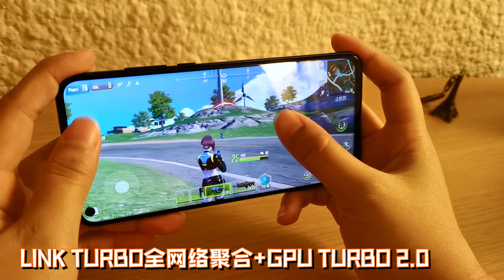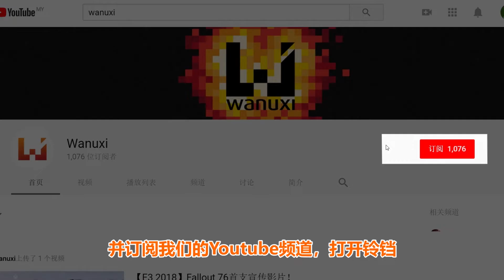HONOR View 20 巴黎发布会现场介绍 || Wanuxi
之前在巴黎进行的HONOR View 20发布会中公布了手机的售价，各位玩家们是否已经准备好购买这部手机了呢？以下小编来带你看看发布会的现场，以及HONOR View 20都有哪些强大功能吧！